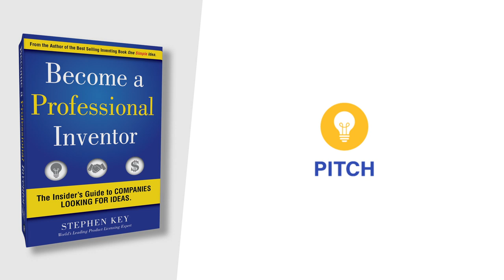How Lauren Brought Her Baby Massager to Market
What do you do after you come up with an idea for a new product? What do you do first? How do you get a prototype made? In this video, inventRight cofounder Stephen Key interviews entrepreneur Lauren Piccirillo, the inventor of the Tranquilo Baby Soothe Baby Massager, which she licensed to The Betesh Group. Lauren worked extremely hard and for a long time to make her unique and novel idea a reality in the marketplace. Congratulations Lauren! You did it!

Lauren and Stephen discuss how she licensed her Baby Soothe Baby Massager onto the market, including how she prototyped it and how she connected with her licensee, the Betesh Group, over LinkedIn. She says "LinkedIn is fantastic as far as connecting with people instantly." She also used Facebook.

Lauren refused to give up and always believed very strongly in the benefit of her idea. Her persistence was critical to her success! She admits that she was a bit naive in the beginning in that she thought it would only take a couple of years, when in reality it's been closer to a decade. Her product has been sold in Walmarts and has gotten attention from other major retailers.

Lauren is also a serious pro at getting press and media attention for her hard efforts.

Bringing an invention to market? Let inventRight, the world's leading experts on product licensing, show you how. Cofounded by Stephen Key and Andrew Krauss in 1999, inventRight has since helped people from more than 60 countries license their ideas for products. for more information and to become their student.